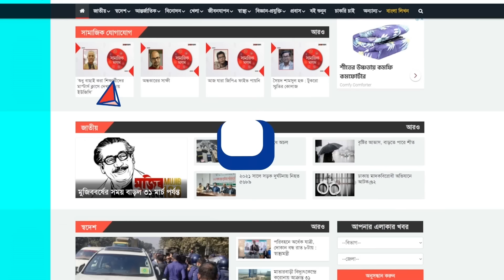শাকিবের জন্ম ভারতে হলে সালমান শাহরুখের কাতারে থাকতো : খসরু | Shakib Khan | Salman | Shah Rukh Khan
শাকিবের জন্ম ভারতে হলে সালমান শাহরুখের কাতারে থাকতো : খসরু | Shakib Khan, Salman Khan, Shah Rukh Khan